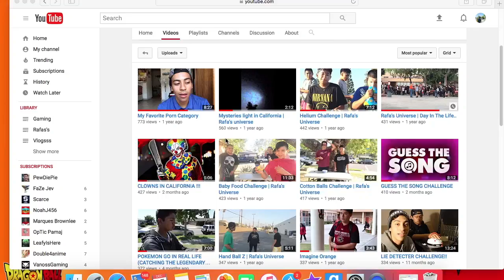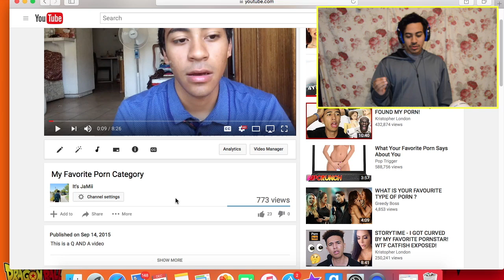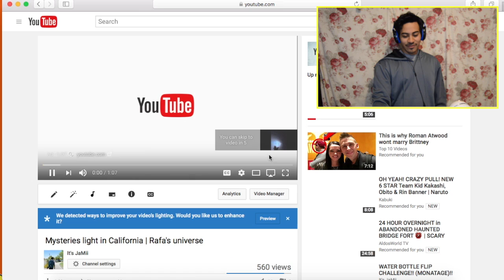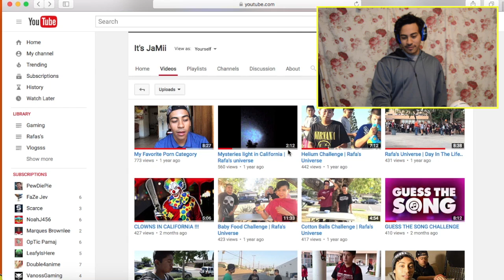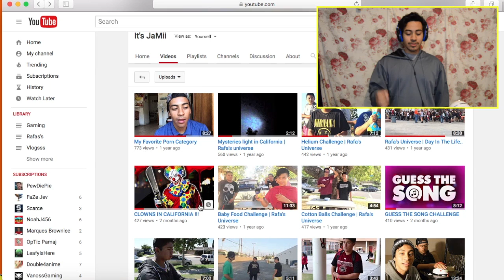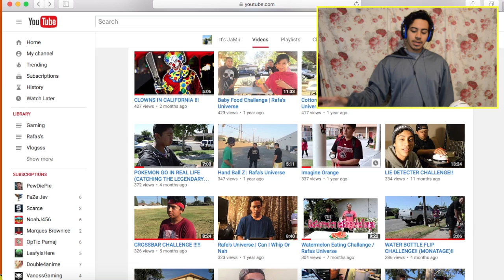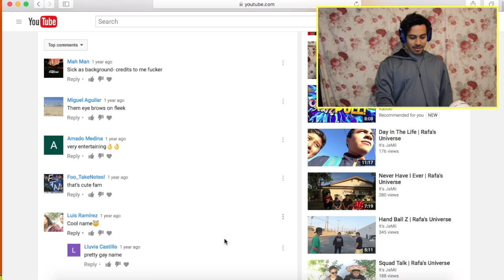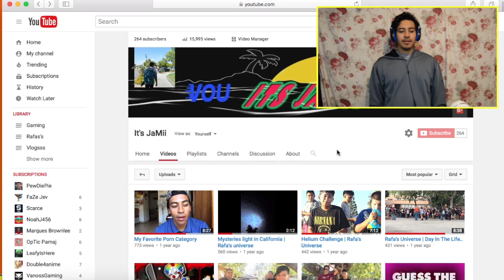LOOKING BACK TO 2016!!!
Hope all of you guys had a good christmas and a great day.